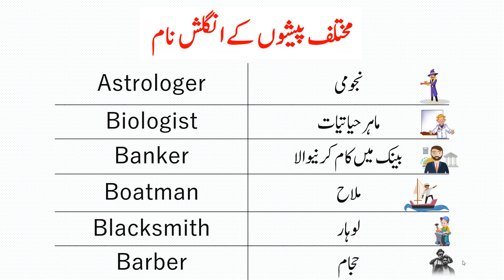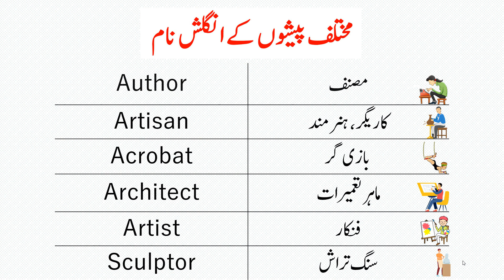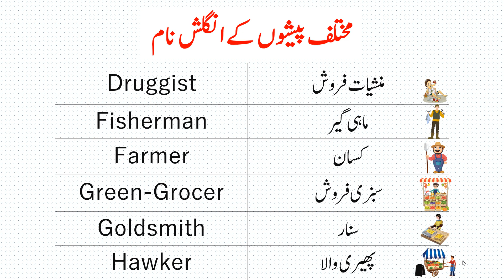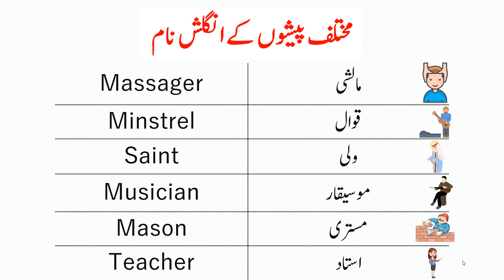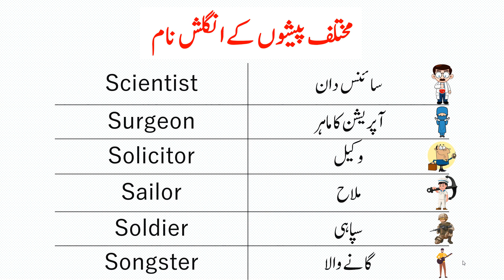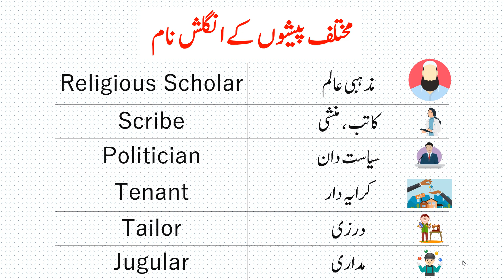Professions Vocabulary in English with Urdu Meanings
Professions Vocabulary in English with Urdu Meanings. Learn Professions Vocabulary in English Explained Through Urdu. You will learn English Vocabulary for Different Occupations with Urdu Meaning.